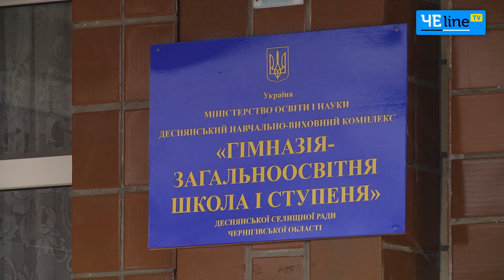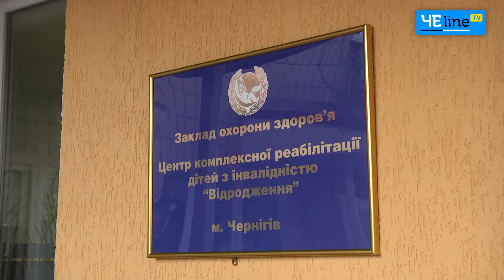Что делала и где была на Черниговщине первая леди Украины